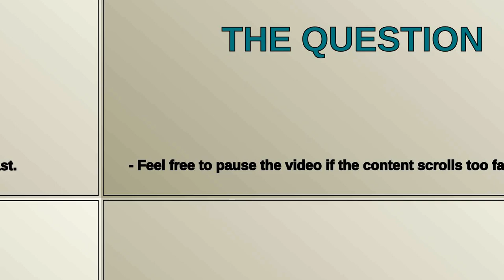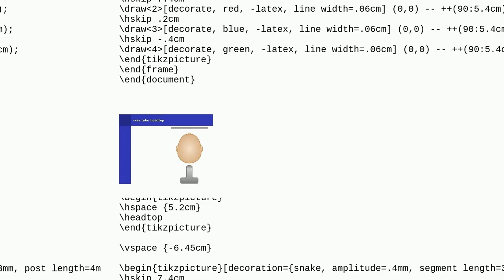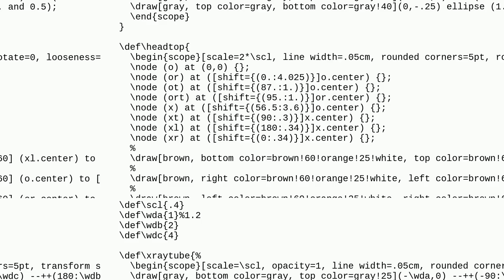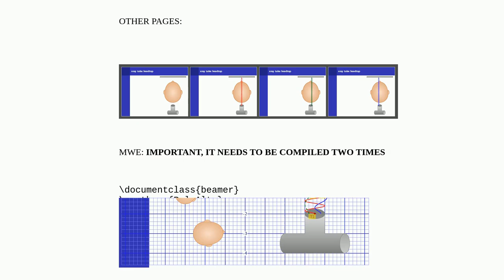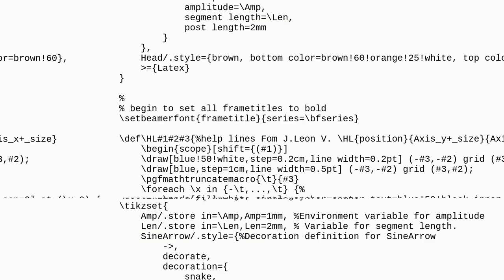Tex: Controlling the scaling of predefined x-ray of a head-top drawings using def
Controlling the scaling of predefined x-ray of a head-top drawings using def

A special thanks goes out to the community

  tikz-pgf scaling